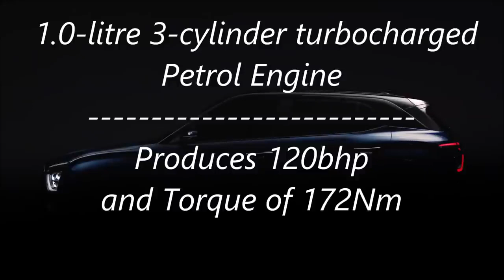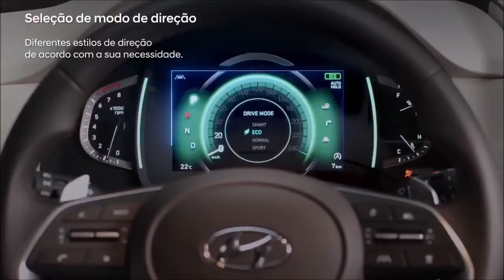New Hyundai Creta Facelift SUV Interior Exterior Price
New Hyundai Creta Facelift SUV Launched Check Interior Exterior Price Specifications